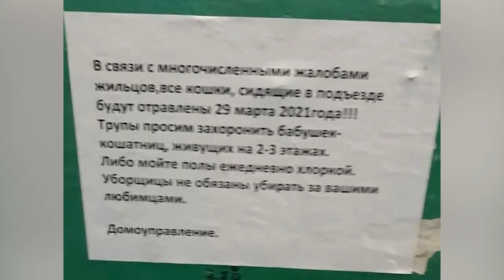В Нижнекамске неизвестные хотят расправиться с бродячими кошками